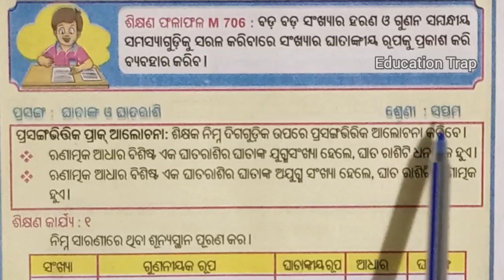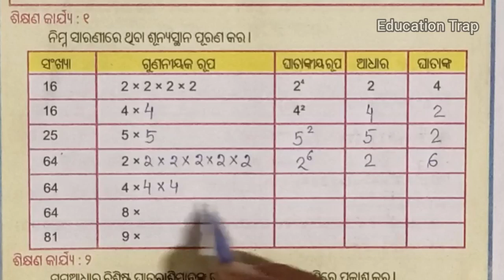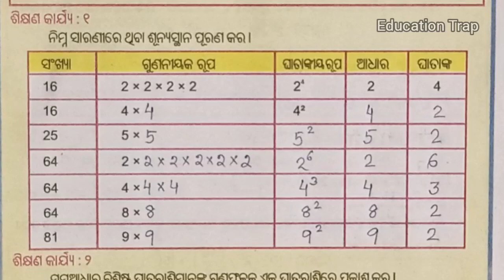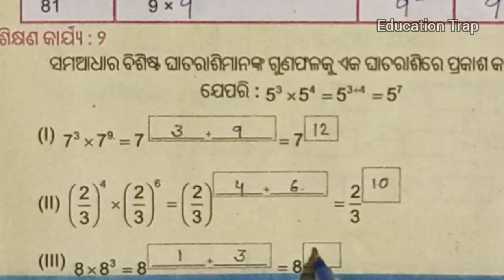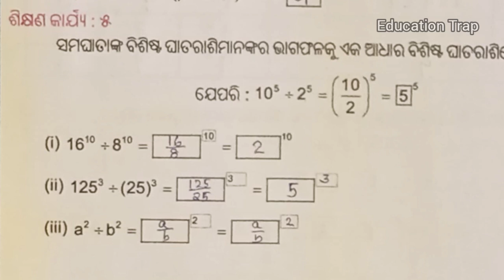LRP class 8 Math//Learning Recovery Programme//LRP//ଶିକ୍ଷଣ ଫଳାଫଳ M 706 // ଶିକ୍ଷଣ କାର୍ଯ୍ୟ ୧,୨,୩,୪ ଓ ୫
LRP Math Class 8 / Learning Recovery Programme / LRP /ଶିକ୍ଷଣ ଫଳାଫଳ M 705/ଶିକ୍ଷଣ କାର୍ଯ୍ୟ ୧,୨,୩,୪ ଓ ୫ ର Link: